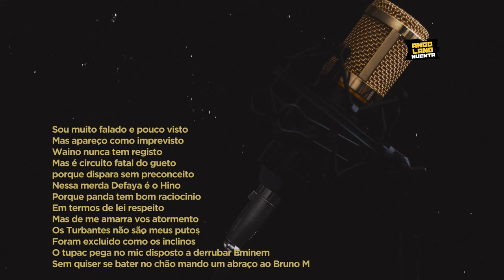Versos Clássicos Rei Panda O Papoite Ta Fugi Porque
Versos que já estão bem agarrados a nossa memoria, não precisamos de ouvir a musica para cantar, versos do kuduro que são eternos.
Desta vez Verso de Rei Panda o Papoite retirado da musica "Ta fugi porque"

Cantor/Grupo: Rei Panda O Papoite
Titulo: Ta Fugi Porque
Género: Kuduro

Musica apenas disponível para uso pessoal e não comercial, pelo que não deverá ser publicada ou divulgada por terceiros afirmando ser de sua própria criação. Cantar neste instrumental não está autorizado sem contactar previamente o artista.